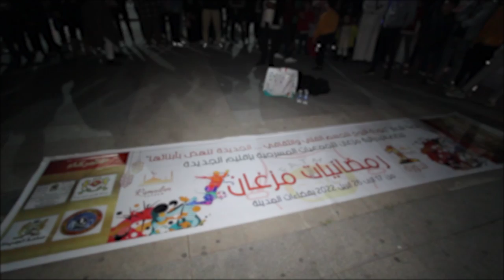لأول مرة بمدينة الجديدة مسرح الشارع بمهرجان رمضانيات مازغان: حنا شايفين الحلقة خاص هاد الجيل يعرفها